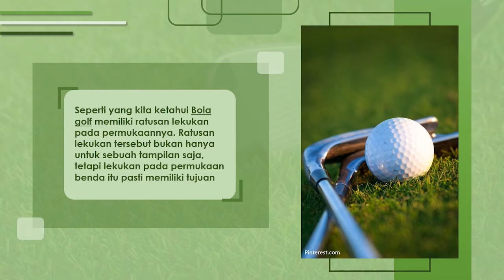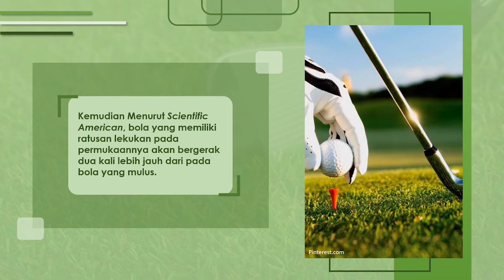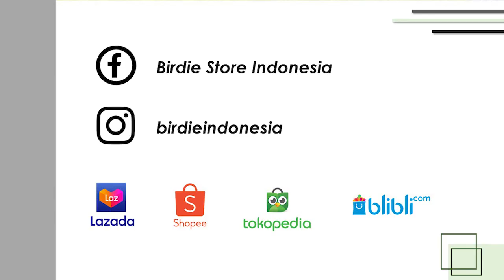Mengapa Bola Golf Memiliki Ratusan Lekukan di Permukaannya ?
Seperti yang kita ketahui Bola golf memiliki ratusan lekukan pada permukaannya. Ratusan lekukan tersebut bukan hanya untuk sebuah tampilan saja, tetapi lekukan pada permukaan benda itu pasti memiliki tujuan. Kira-kira ada apa dngan ratusan lekukan bola golf ya?